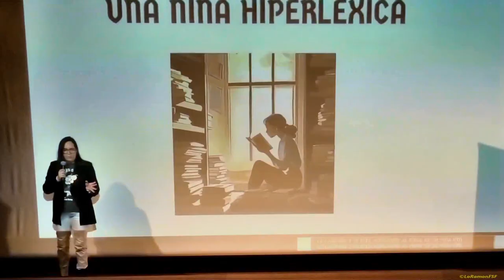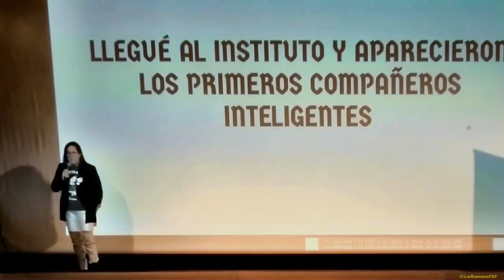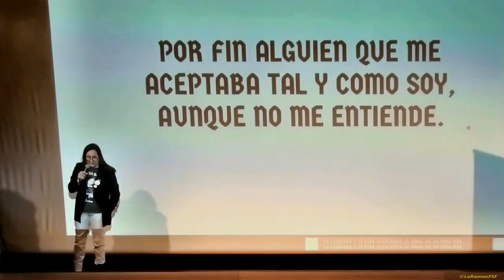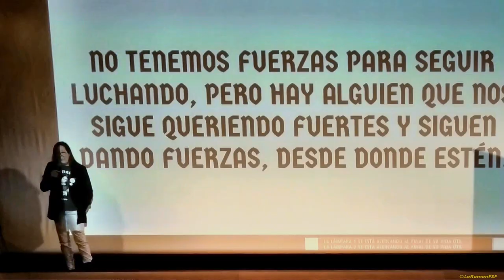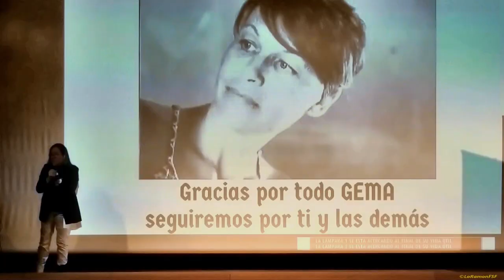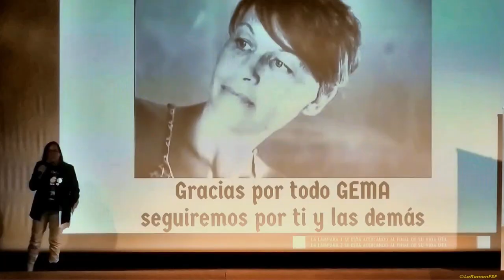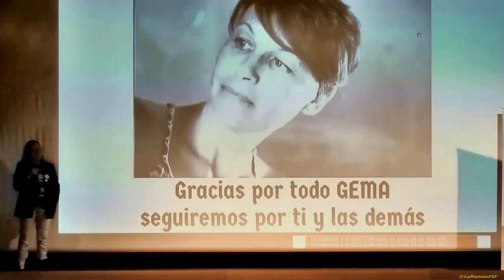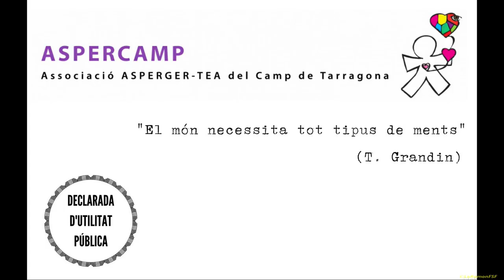Asperger-TEA i la Salut Mental. Antiga Audiència de Tarragona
La teldense i activista en la comunitat autista María Leonarda Calvo Medina oferirà una xerrada molt dinàmica sobre la seva experiència i com pot afectar el diagnòstic en la salut mental. Conèixer el seu diagnòstic tardà, l’ha ajudat a comprendre la seva vida (@abogadaenelespectro).

19/10/2024 18:00 to 20:00
Programació
Mes de la Salut Mental
Localització
Antiga Audiència
Preu
Gratuït
Venda d'entrades / Inscripcions

Organitzat per
Associació ASPERCAMP i Diputació de Tarragona